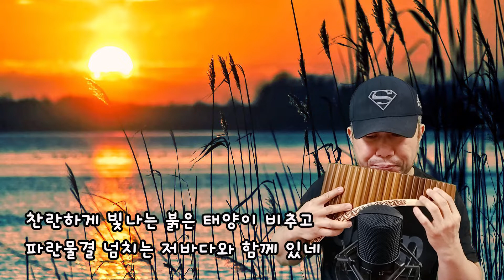아름다운 강산│이선희 ♪ 홍광일Hong kwang il│팬플룻Panflute / 정기세미나 팬플룻시범연주 2022.6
한국팬플룻오카리나강사협회 정기세미나
2022. 6월 팬플룻세미나
곡명 : 아름다운강산
가수 : 이선희

［오카리나,팬플룻 연주를 위한 악기,교재］책 미리보기